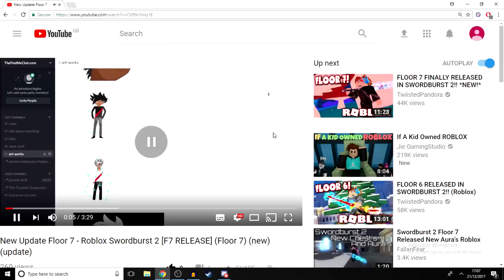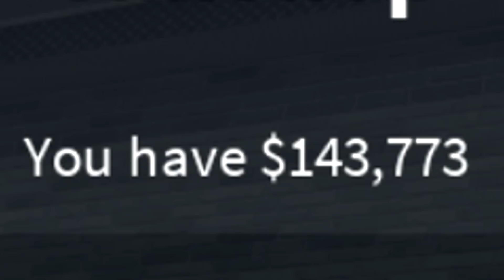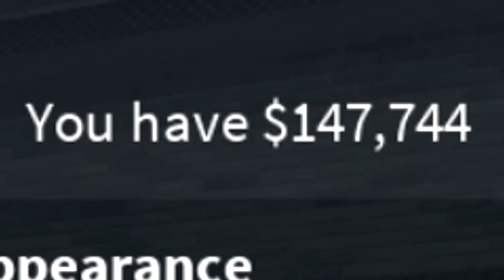Roblox Vehicle Simulator Money glitch (3 Money glitch) (Easy) (Any Car)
Roblox Vehicle Simulator Money glitch, 3 of your easy glitch in Roblox Vehicle Simulator any one can do it because it is really easy and you can do it with any car. If you guys wanna see more videos on Roblox Vehicle Simulator be sure to leave a like because this is just one of many videos about money glitch in Vehicle Simulator so if you guys are new subscribe, and i will give you more Vehicle Simulator.